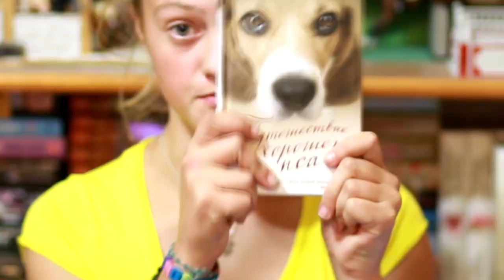Книжные покупки/Скупила всю Агату Кристи Х)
2. "Эркюль Пуаро и путаница в Гриншоре" Агата Кристи
3. "Кошка среди голубей" Агата Кристи
4. "Объявлено убийство" Агата Кристи
5. "В 4:50 с вокзала Паддингтон" Агата Кристи
7. "Смерть на Ниле" Агата Кристи
8. "Убийство в Месопотамии" Агата Кристи
9. "Каникулы в Лимстоке" Агата Кристи
11. "...И в трещинах зеркальный круг" Аката Кристи
12. "Зёрнышки в кармане" Агата Кристи
13. "Партнёры по преступлению" Агата Кристи
14. "Убийства по алфавиту" Агата Кристи
15. "Фокус с зеркалами" Агата Кристи
16. "Путешествие хорошего пса" Брюс Кэмерон
19. "Всемирная история. Том 1" Ларри Гоник
20. "Всемирная история. Том 2" Ларри Гоник